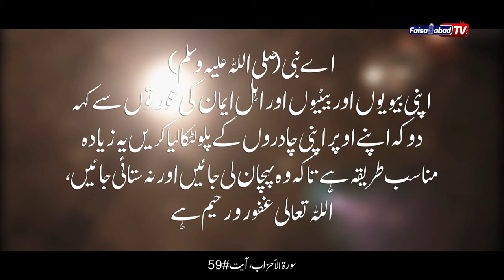Harassment | Short Video | 14th February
14th February
شعبہ ماس کمیونیکیشن رفاہ انٹرنیشنل یونیورسٹی فیصل آباد کیمپس اور فیصل آباد ٹی۔وی کے اشتراک سے مسلمان بہنوں اور بیٹیوں کے لئے حیا کا  پیغام لئے ہوئے ایک خوبصورت وڈیو۔
دیکھئے اور شیئر کیجئے۔۔